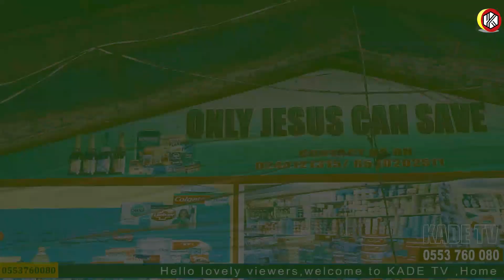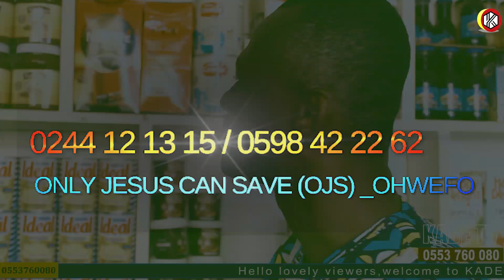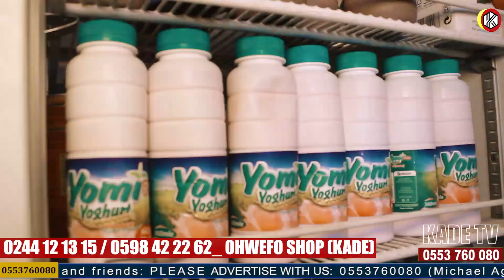All Time Best Provisions Shop In Kade - Ohwefo Kwaning & OJS BAND Well Explained_Market Arena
Discover why Ohwefo Kwaning is considered the best provisions shop in Kade! Known for its top-quality products and exceptional service, this shop is a cornerstone of the local market.

🎶 Adding to the excitement, the OJS Band is also featured in the discussion! Learn more about their impact on the community, their musical journey, and how they bring life to the Kade market scene.

📌 In This Video:

A detailed introduction to Ohwefo Kwaning, Kade’s leading provisions shop.
Discussion about the OJS Band, their history, and their influence on local culture.
A lively tour of Kade’s bustling market arena with vibrant music and energy.

📍 Location: Kade, Ghana
🎵 Music & Discussion: OJS Band

// PLEASE CHECK YOUR VIDEO QUALITY SETTINGS IF VIDEO IS NOT TOO CLEAR!! SET IT TO HIGHER RESOLUTION ON YOUR PHONE, AT THE TOP RIGHT CORNER AND THE BOTTOM RIGHT CORNER IF YOU ARE USING OTHER LARGE SCREEN DEVICES